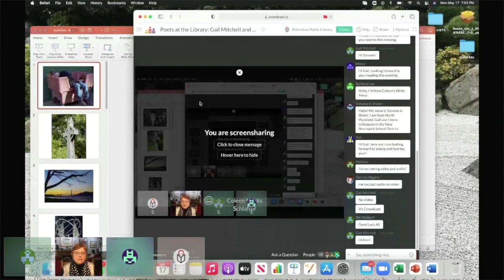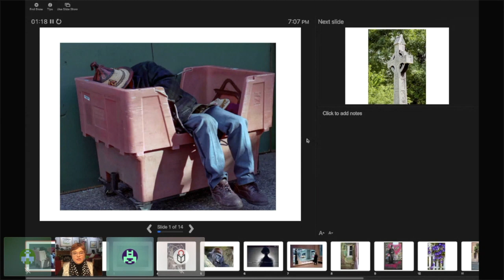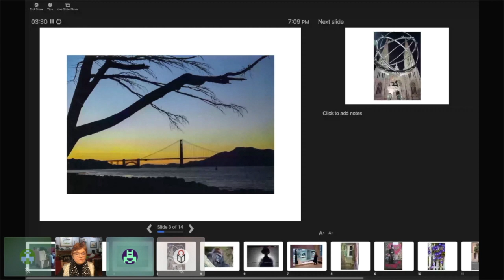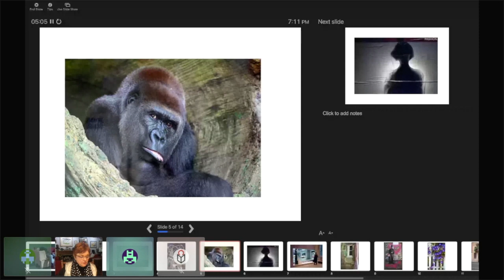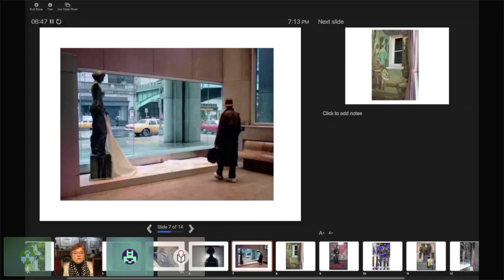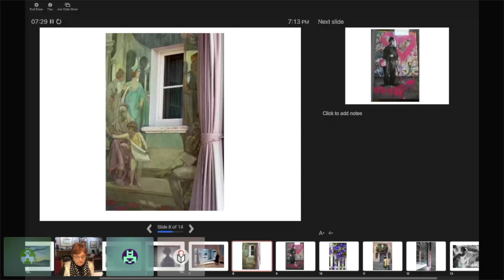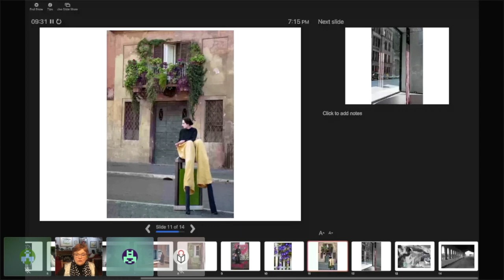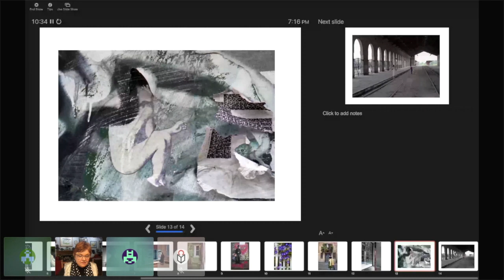Poets at the Library: Gail Mitchell and Coleen Marks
This recording is presented in partnership by Princeton Public Library, US1 Poets' Cooperative and Delaware Valley Poets. Featured readers Gail Mitchell and Coleen Marks read from their work for 20 minutes each, followed by an open-mic session. Poets who register in advance may share one poem during open-mic.

Gail Mitchell has her MFA in Poetry from Drew University and her M.A. in T.E.S.O.L. from West Chester University.  She received her B.A. from Trenton State College and taught in Delaware and New Jersey public schools until she retired. Her first book of poetry was "Learning English the Cultural Way." "Makers & Keepers" is her second book of poems, which is available for purchase on the West Windsor Arts Center website. Gail is a master quilter, whose quilts have been exhibited at the University of Illinois at Chicago, the Newark Museum, New Jersey State Museum, Brookdale Community College, the Paul Robeson Center at Rutgers, Newark, and more recently, at Ellarslie, the City Museum of Trenton. She was interviewed on Ebru TV about her quiltmaking. She is a native of New Jersey and considers herself a Jersey Girl of Color. Gail lives in Hamilton with her husband.

Coleen Marks has explored many forms of art and writing. Her latest book, "Twin Passions," pairs two of those explorations. She is a graduate of Rutgers University, where she greatly benefited from her study of poetry with Alicia Ostriker. Also falling in love with photography, she pursued many courses and workshops at the International Center of Photography, NYC, and grew into an award-winning photographer whose work is in several corporate and many private collections.